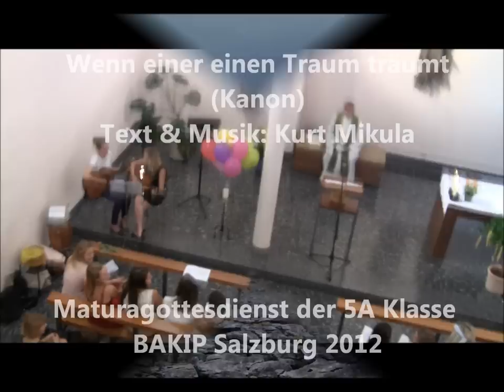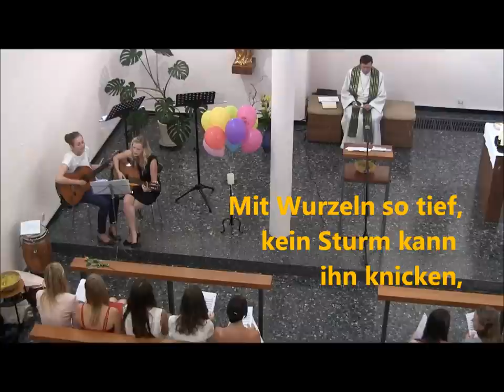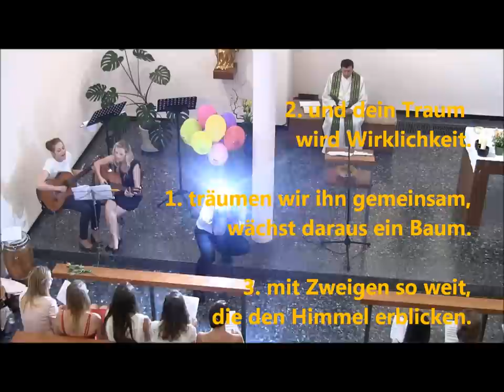Wenn einer einen Traum träumt Maturagottesdienst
Wenn einer einen Traum träumt  (Kanon)

1. Wenn einer einen Traum träumt,
bleibt es nur ein Traum,
träumen wir ihn gemeinsam,
wächst daraus ein Baum.

2. Glaub an ihn,
gib ihm Zeit,
und dein Traum
wird Wirklichkeit.

3. Mit Wurzeln so tief,
kein Sturm kann ihn knicken,
mit Zweigen so weit,
die den Himmel erblicken.